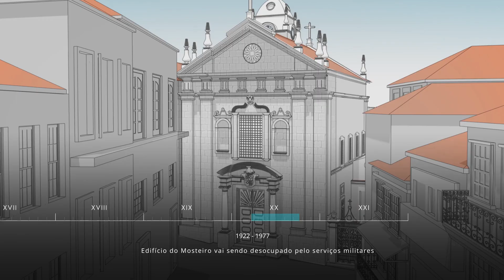Animation / 3D art showreel 2024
Credits

00:05 The 7 Boxes - Animais AVPL, Os Filmes do Pinguim; Character 3D Animation.
00:12 Troll - Loopa, This is Pacifica; 3D supervisor, look development and animation.
00:20 Dismorfia - Jonathan Uliel Saldanha; 3D modeling, surfacing, animation and rendering.
00:26 Black & White Festival - Loopa; 3D modelling, simulation and rendering.
00:32 Mise-en-scene - Loopa; 3D modeling, surfacing animation and rendering.
00:37 Judiaria Olival - UCP, Museu do Reservatório; 3D Modeling, surfacing and rendering.
00:50 Great War of Patois - Rivoli; Character modeling, animation and rendering.